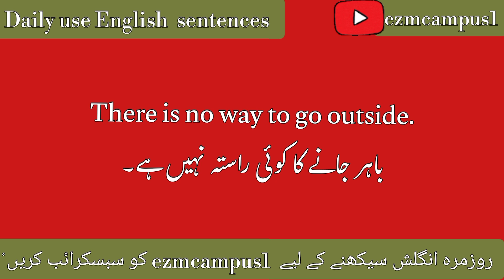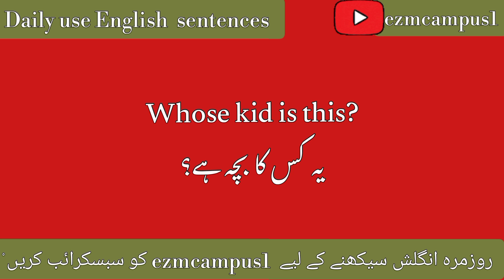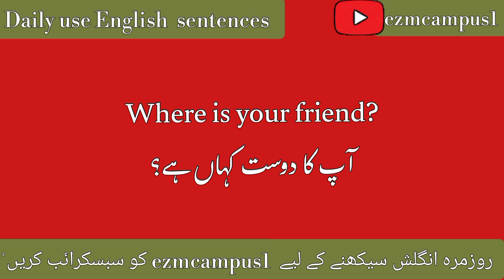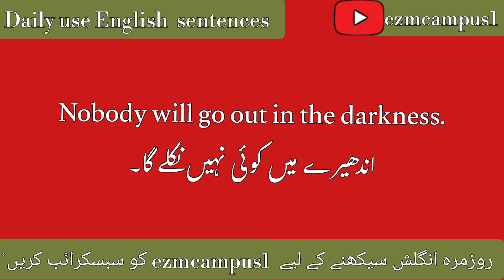English 21Daily Use Short Sentences for Beginners with Urdu Translation | ezmcampus1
English 21 Daily Use Short Sentences for Beginners
with Urdu Translation
21 Speaking English Practice Sentences with Urdu
Translation | 21 Short English Speaking Practice
Sentences with Urdu Translation
Daily Use English to Urdu Sentences for Speaking
English in Daily Life Situations
Improve your English speaking skills with 21 practice
sentences! This video provides a comprehensive set
of sentences with Urdu translations, making it easy for
Urdu speakers to follow along and enhance their
English proficiency. Perfect for beginners or anyone

looking to sharpen their English skills, this video will
help you build confidence and fluency in your spoken
English. Watch now and start practicing!

English 11 Daily Use Short Sentences forBeginners with Urdu Translation